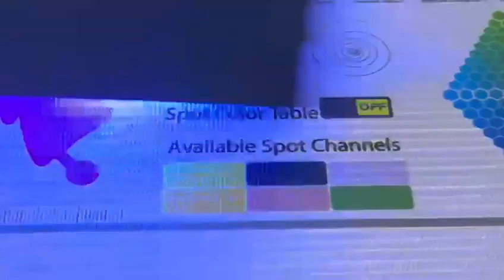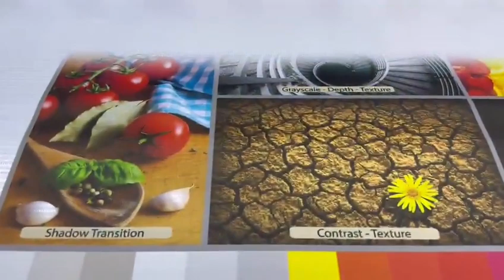3.2m Roll to Roll UV Printer With 4/8 Konica KM1024A UV Printheads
3.2m Roll to Roll UV Printer With 4/8 Konica KM1024A UV Printheads